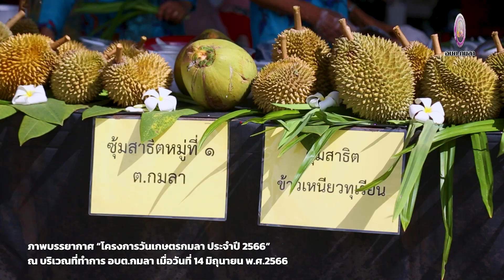อบต.กมลา เชิญชวนมา “งานวันเกษตรกมลา”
อบต.กมลา เชิญชวนมา “งานวันเกษตรกมลา” ที่จะจัดขึ้นในวันพฤหัสบดีที่ 11 กรกฏาคม 2567 ณ บริเวณที่ทำการองค์การบริหารส่วนตำบลกมลา

โดยในงานมีการจัดกิจกรรมการประกวดผลผลิตทางการเกษตร กิจกรรมการแข่งขันผลผลิตทางการเกษตร การสาธิตการแปรรูปผลผลิตทางการเกษตร การออกร้านจำหน่ายผลผลิตทางการเกษตร
ผู้ที่สนใจร่วมประกวดผลผลิตทางการเกษตร สามารถสมัครได้ตั้งแต่บัดนี้ - วันอังคาร ที่ 9 เดือนกรกฎาคม 2567 ในวันและเวลาราชการ
ณ ที่ทำการองค์การบริหารส่วนตำบลกมลา อำเภอกะทู้ จังหวัดภูเก็ต